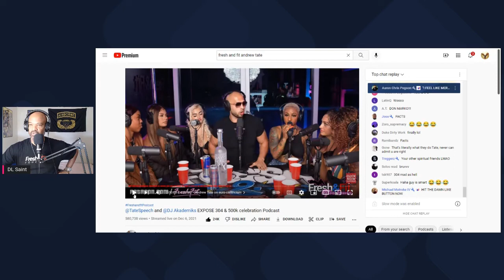Is having a family more important than having a career?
Andrew Tate gives his opinion on Female happiness.